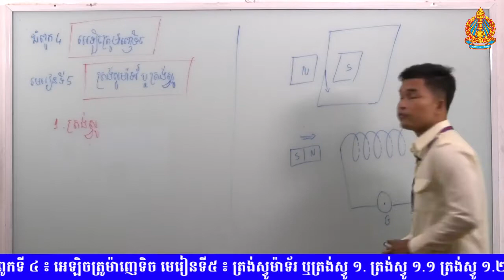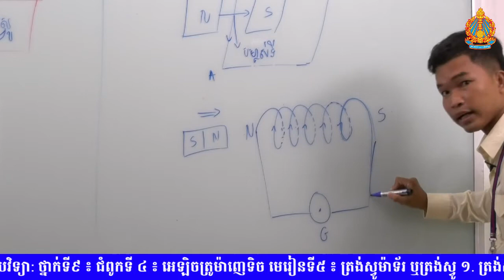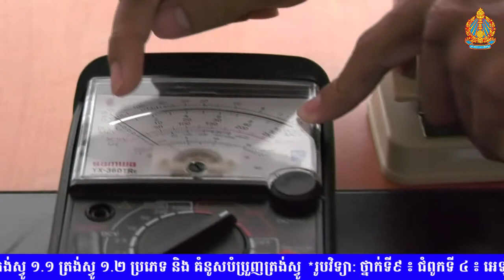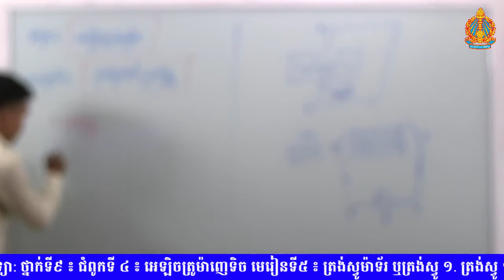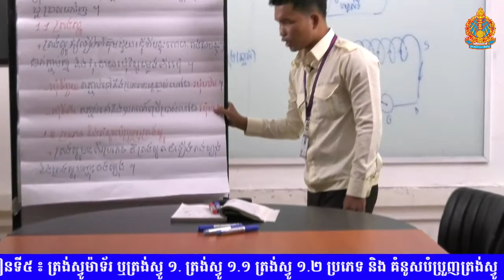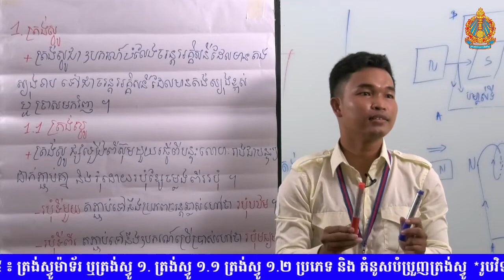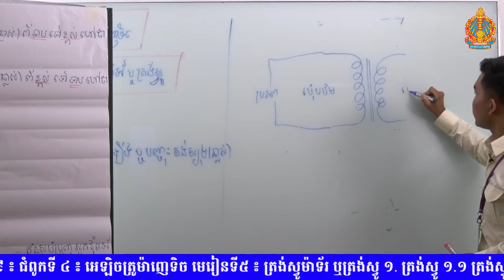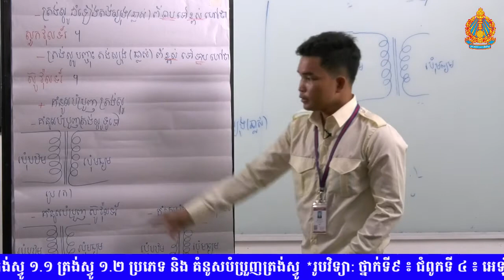រូបវិទ្យា​ថ្នាក់ទី៩ ជំពូកទី៤ មេរៀនទី៥៖ ត្រង់ស្វូម៉ាទ័រ ឬត្រង់ស្វូ (ភាគ០១)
ជំពូកទី៤៖អេឡិចត្រូម៉ាញ៉េទិច
មេរៀនទី៥៖ត្រង់ស្វូម៉ាទ័រ ឬត្រង់ស្វូ (ភាគ០១)